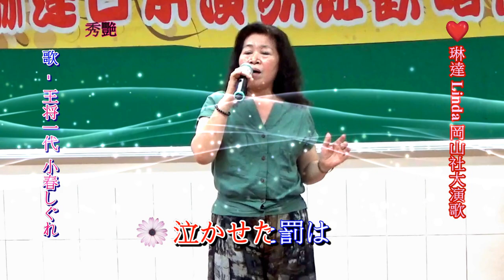琳達 Linda 岡山社大日本演歌 & 秀艷~* 王将一代 小春しぐれ *